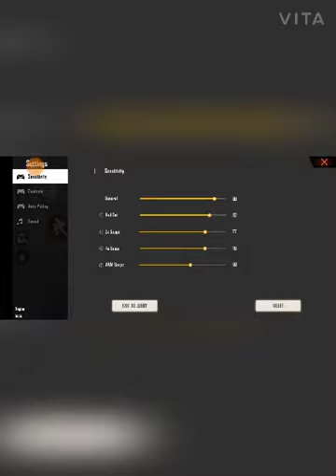Level up to 53"//Total Ranked Puss"//Full Gameplay Highlights"//Garena Free Fire🔥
Capture by SRINJOY Gaming
Photo editor RONI Gamer